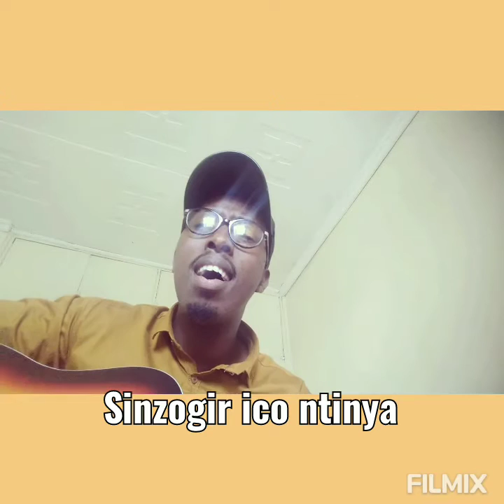NDAKUGOMBA MUKIZA WE - Eloge Irambona (Cantique 45) (Acoustic Version)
This is one of the songs that is part of the Kirundi Hymn Book (number 45).